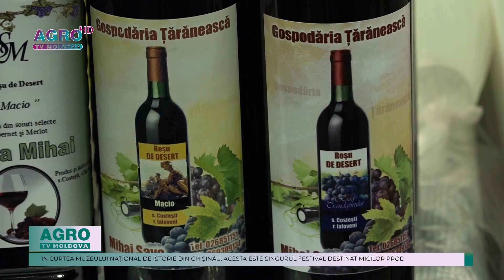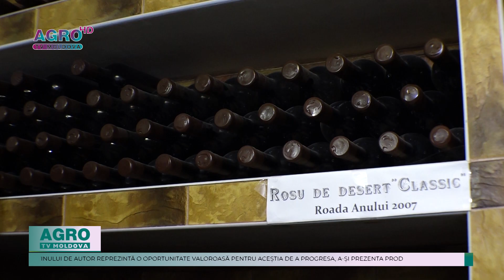SELECȚIE IMPRESIONANTĂ DE VINURI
Cea de-a doua ediție a Festivalului Vinului de Autor își va delecta participanții cu o selecție impresionantă de vinuri de autor, degustații, master-class-uri, și o atmosferă de neuitat. Peste 30 de mici producători de vinuri își vor prezenta creațiile pe 7 și 8 septembrie 2024, în curtea Muzeului Național de Istorie din Chișinău. Acesta este singurul festival destinat micilor producători de vinuri, spune Elena Tomescu, Directorul Executiv al Asociației Micilor Producători de Vinuri, în cadrul emisiunii „Actualitatea la Raport” a postului nostru de televiziune.